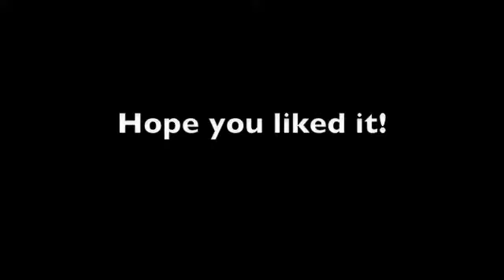Racing at Road Atlanta Fall 2010.m4v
2005 Porsche 911 997S, Modified VF-Engineering Supercharger, 530hp, at Road Atlanta, Fall 2010